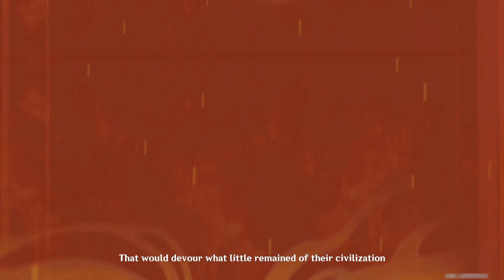"Cyno vs Sethos" Cutscene (Japanese dub/English sub) - Genshin Impact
Cyno vs Sethos fight in The Temple of Silence for Hermanubis power.
Cyno Story Quest Cutscene 2K Quality